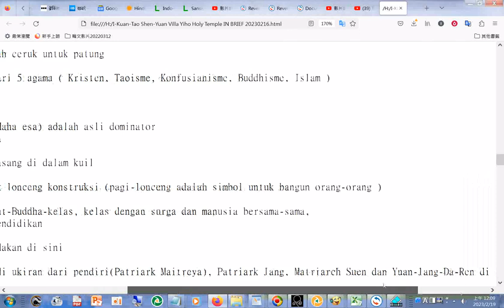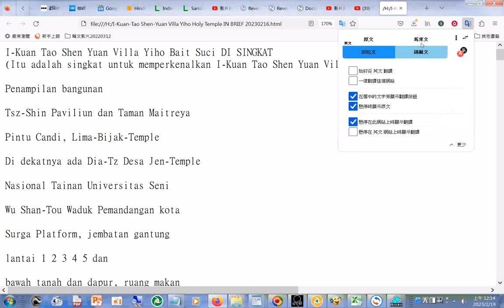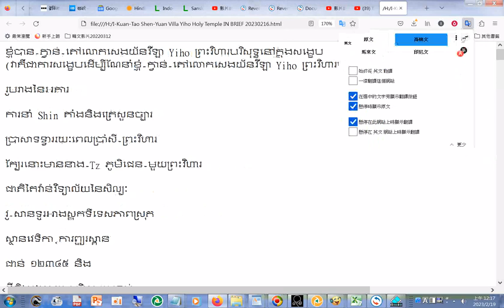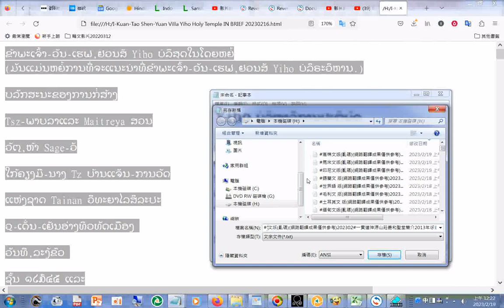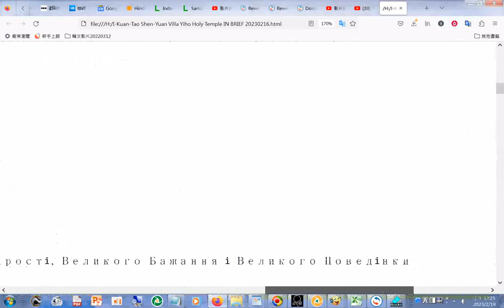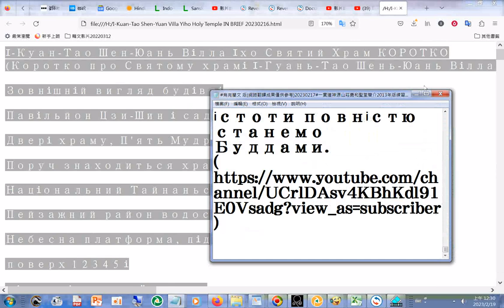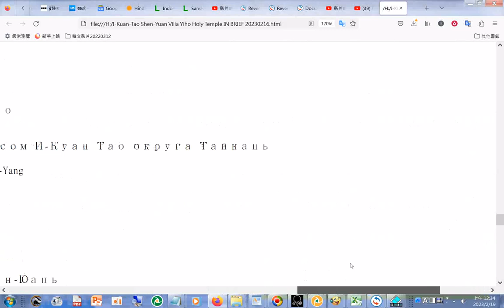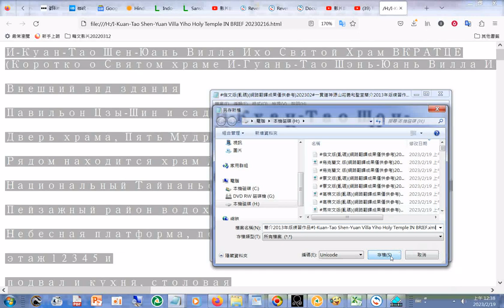瀏覽#印尼文馬來文高棉文寮文烏克蘭文俄文 版 附加#有聲書#中英文混讀網路翻譯成果。僅供參考20230217#一貫道神源山莊義和聖堂簡介2013年版練習作品#泰文版網路翻譯成果。僅供參考2023021